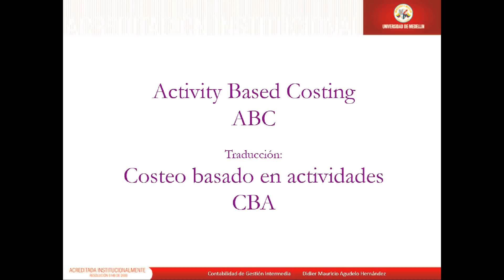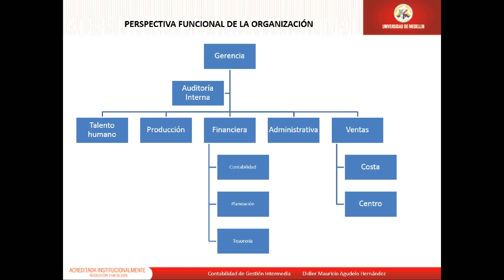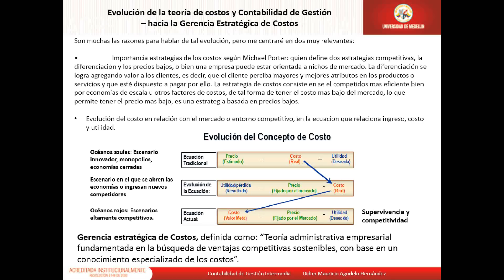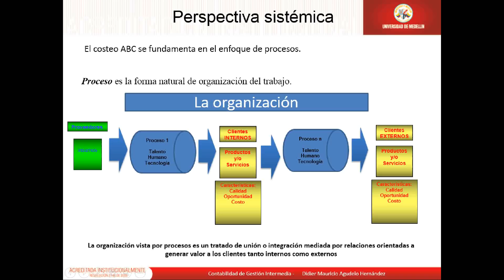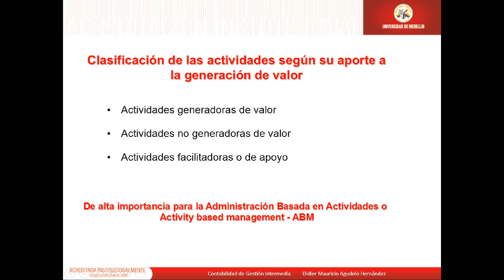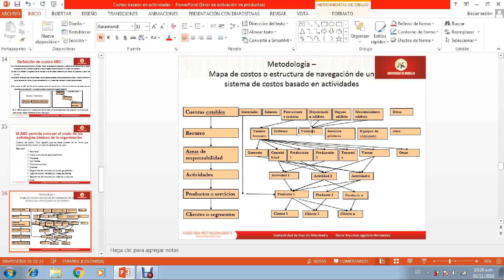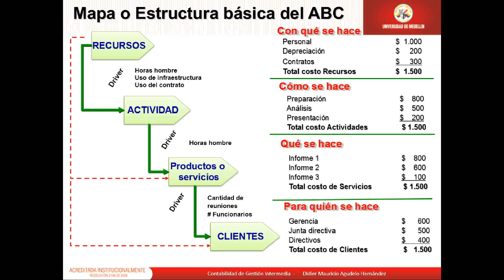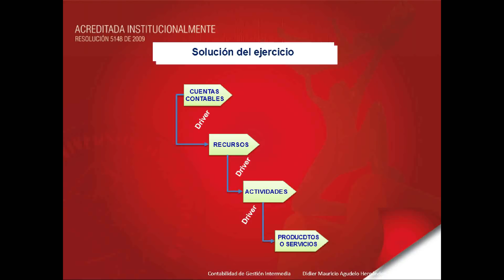Presentación costeo ABC Didier Agudelo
Explicación del costeo basado en actividades